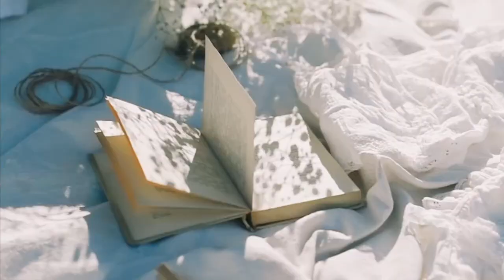Serene Mood to calm your mind